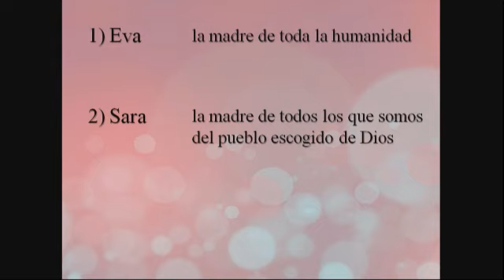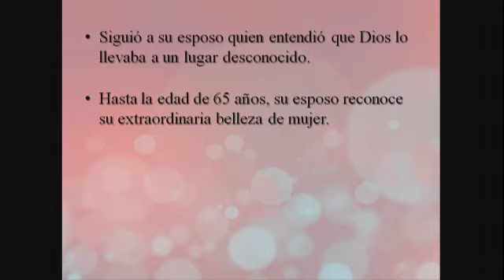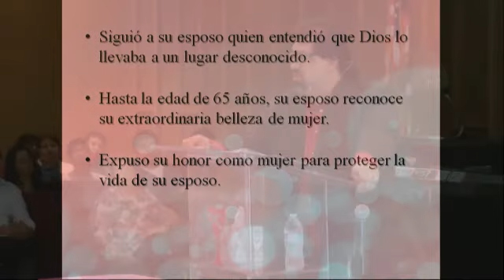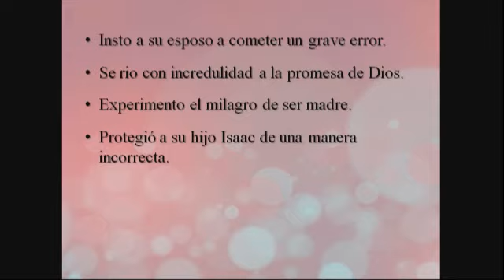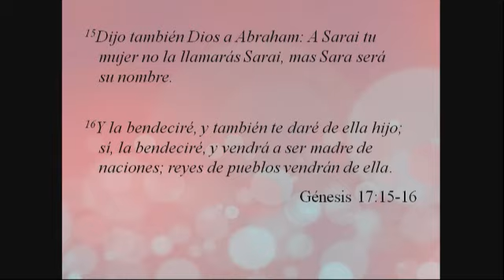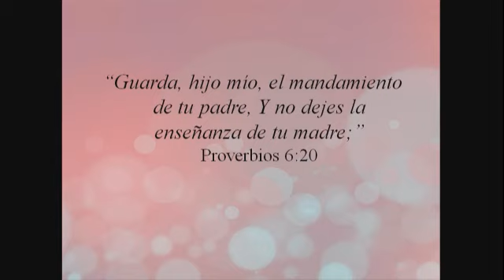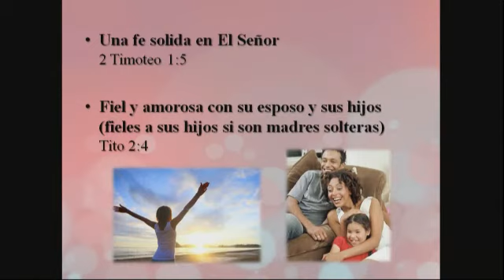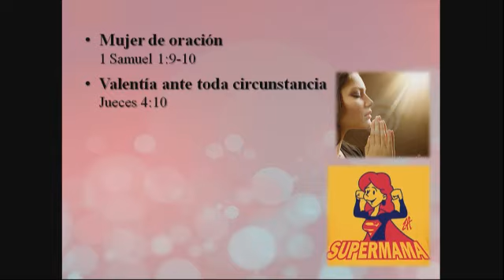Mujer de Alto Rango | Génesis 17:15-16